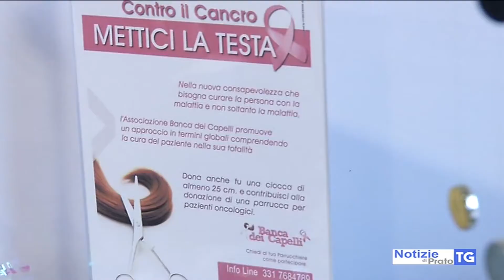2018-01-03 PRATO - DONAZIONE CAPELLI, PARRUCCHE A MALATE ONCOLOGICHE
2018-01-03 PRATO - DONAZIONE CAPELLI, PARRUCCHE A MALATE ONCOLOGICHE